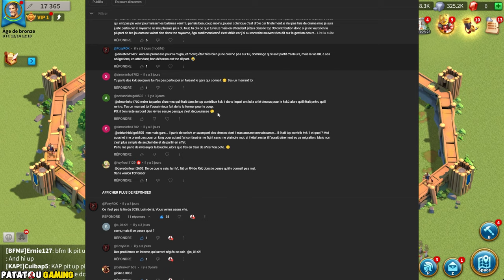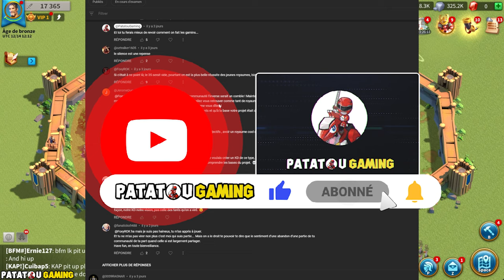3035 : L'HISTOIRE D'UN DRAMA SOUS CONTRÔLE ! RISE OF KINGDOMS